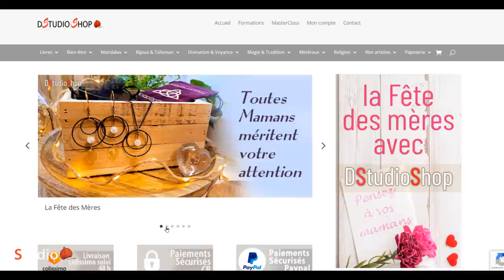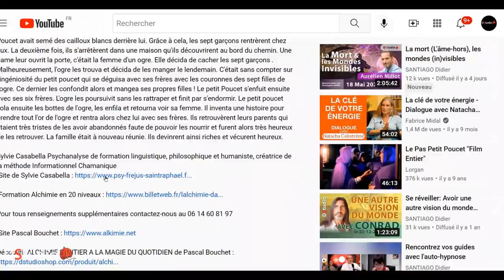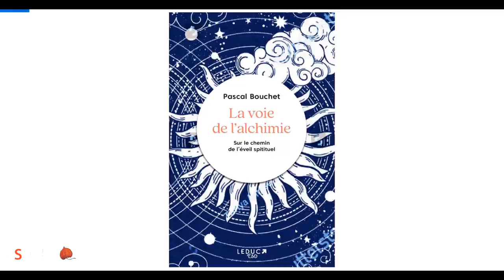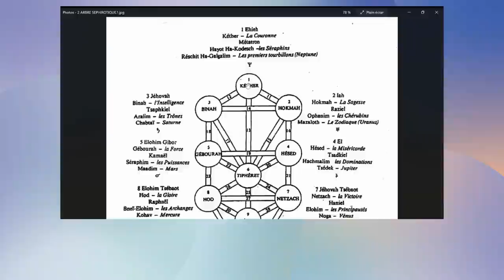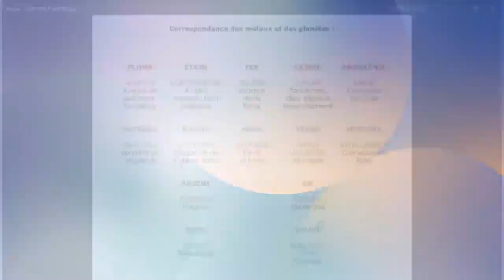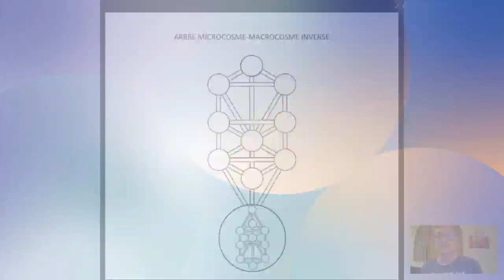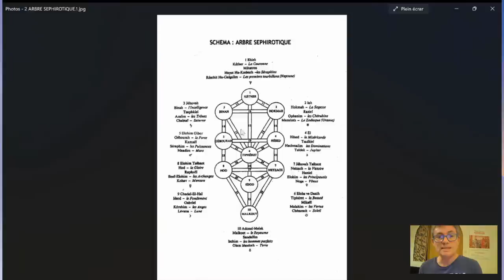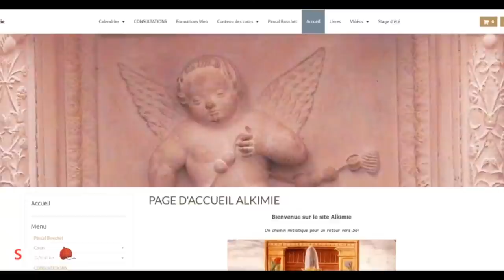Le petit poucet et ses enseignements secrets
Sylvie Casabella et Pascal Bouchet vous dévoileront l'histoire cachée du petit poucet et de ses enseignements secrets présentée par Didier Santiago en direct le Lundi 23 Mai 2022 à 20h sur DStudio
Chaque conte a une signification, un secret, un mystère à identifier et décrypter à travers les symboles, les métaphores et la langue des oiseaux pour nous guider.

C'est l'histoire d'une famille de bûcherons très pauvres. Ils eurent sept enfants dont le dernier qui était si petit qu'on l’appelait le petit Poucet. Un jour, le petit Poucet' entendit ses parents dire qu'ils allaient les abandonner dans les bois. La première fois ils réussirent à revenir chez eux car le petit Poucet avait semé des cailloux blancs derrière lui. Grâce à cela, les sept garçons rentrèrent chez eux. La deuxième fois, ils s'arrêtèrent dans une maison qu'ils découvrirent au bord du chemin. Une dame leur ouvrit la porte, c'était la femme d'un ogre. Elle décida de cacher les sept garçons . Malheureusement, l'ogre les trouva et décida de les manger le lendemain. C'était sans compter sur l'ingéniosité du petit poucet qui se déguisa avec ses frères avec les couronnes des sept filles de l'ogre. Ce dernier les confondit alors et mangea ses propres filles ! Le petit Poucet s'enfuit ensuite avec ses six frères. L'ogre les poursuivit sans les rattraper et finit par s'endormir. Le petit poucet vola ensuite les bottes de l'ogre, les enfila et retourna voir sa femme. Il inventa une histoire pour prendre tout l'or de l'ogre et rentra alors chez lui avec ses frères. Ils retrouvèrent leurs parents qui étaient très tristes de les avoir abandonnés faute de pouvoir les nourrir et furent alors très heureux de les retrouver. La famille était à nouveau réunie. Ils devinrent ainsi riches et vécurent heureux.

Sylvie Casabella Psychanalyse de formation linguistique, philosophique et humaniste, créatrice de la méthode Informationnel Chamanique